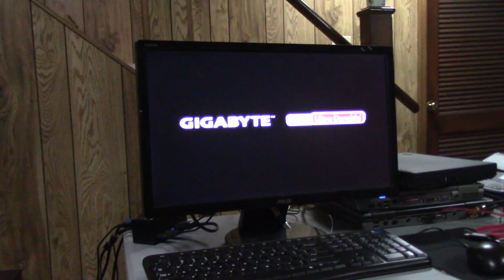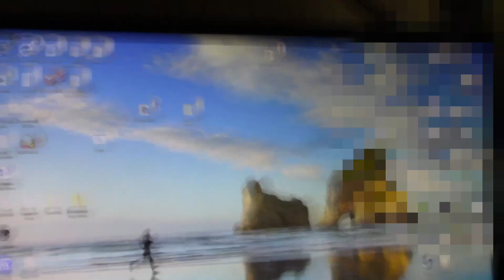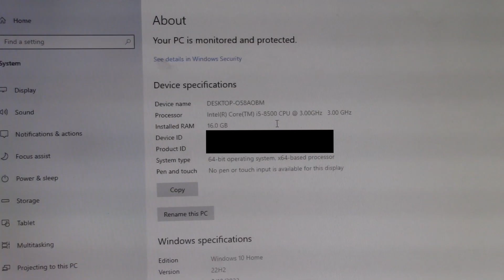2019 Custom Computer Build RAM Upgrade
Audio
Mixer:Yamaha MG 10 10 Channel Mixer
Microphone: Audio Technica AT2020

Main Monitor:Acer S271HL (1920x1080)
Secondary Monitor:Dell SE198WPF (1400x900)

Computers:

8GB of Ram
Intel i5-4278U
1 TB HDD

My Custom Build:
8GB of Ram
1 TB WD Black HDD
240GB ADATA SSD

My Test Computers:

Dell 531:
2 GB DDR2 Ram
32GB ADATA SSD

HP 2000:
4 GB of Ram
AMD E1-1200 APU 1.40 GHz
320 GB HDD